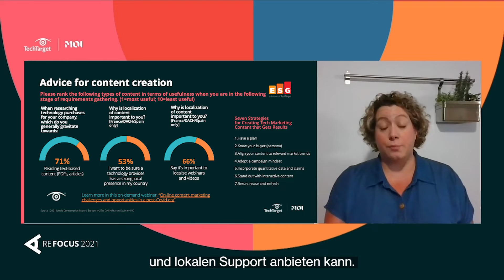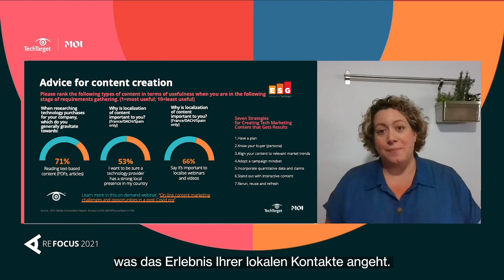Regionale Beschaffung verstehen: Warum die Lokalisierung Ihres Contents so wichtig ist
Wenn es um die Vermittlung Ihres Contents geht, ist eine Übersetzung von entscheidender Bedeutung.